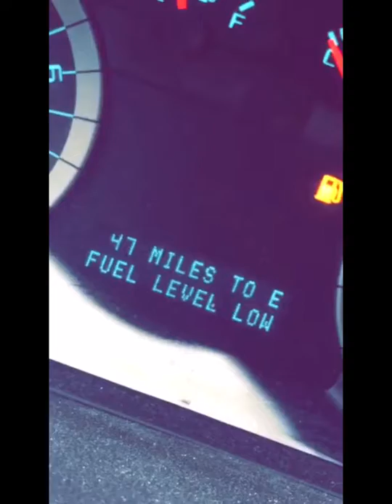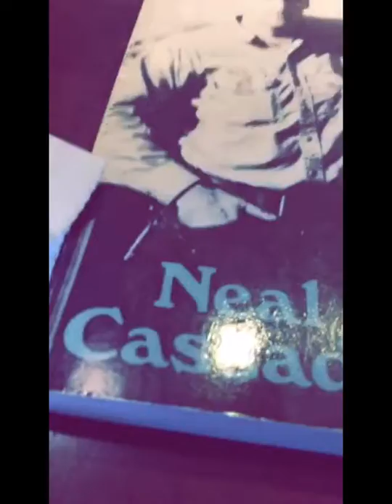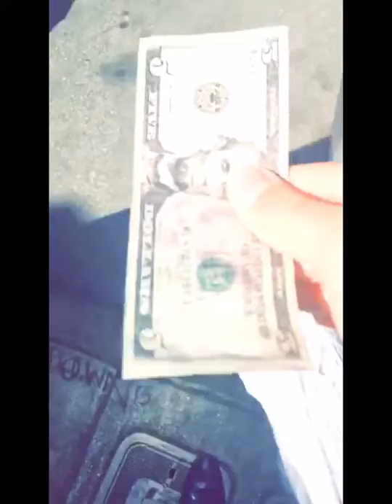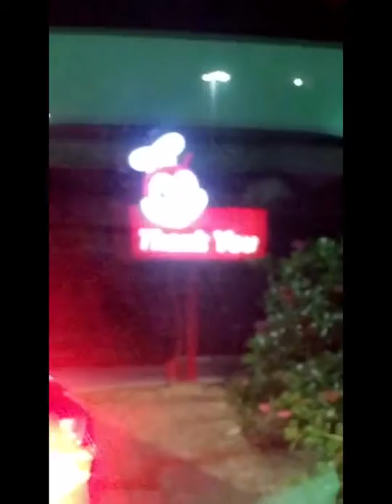March 18, 2017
Saturday night conversations. Tonight, I met up with Mike and Paul after they went on a trip. An acid trip! I was expecting the worst. I was expecting to be a babysitter. To pick up the pieces and put them back together. But they were in good shape. After a long day of wandering around to the beach and back, Mike and Paul were coming down in the comfort of home. Mike's home. I took them out for tacos to get some sustenance in them. They had forgotten about hunger during the trip. They had a slice of pizza at some point. Whether I believed them is anther thing. We had tacos and at this particular place, there was a taco bar at the door. The man would make them right then and there and you would pay right after in cold, hard, and dirty cash. Because Mike had mixed some edibles in with his LSD diet, he was still feeling the last remnants of mind expansion. He found himself in Mexico. But soon thereafter, he would bring himself back to the present and back to reality which was that he was sitting at a taqueria in the Mission. We eventually walked across the street to a bar with the picture of a cat with its eyes crossed out. Actually, it was barely a picture of a cat. The cat was a child's drawing with straight lines and no curves. You could make out the whiskers and that was the defining characteristic of this image. The eyes were crossed out though. Inside, we found ourselves in the old Mission. The Mission that was untouched by the technological changes surging through the city. Yes. Techies. We ordered beer and sat down in a booth. This is when everything was flushed out. Our ideas. Our feelings. Our deepest and darkest moments. Mike had his black dog taken away from him at a young age. Growing up in the Philippines, there was very little to have. This dog was his to have and to hold for the better portion of a week. Then it was sold by his mother to a poacher. Okay. Not a poacher. But to someone with evil designs. Okay. Maybe he didn't have bad plans for the dog. Either way. Mike's heart was ripped out of his chest for the first time. This was when he realized that he wasn't the center of the universe. Paul was in Kenya at the time. He was sitting in the passenger seat of his father's car with his father at the wheel. Late at night, they were on their way home. Being that the roads were merely dirt paths carved out of grass and pasture, it was very difficult to see and tell what was what. They were still driving correctly and obeying what little of the law that they have in the area, when out of nowhere, an African man ran across the road and became decapitated by the vehicle. Okay. Maybe not decapitated like his head came undone and flew into the street with blood spewing out everywhere. But he did break into pieces. Okay. Maybe not all into pieces, but he surely was dead. Paul's heart and mind were ripped out of his body at the thought that this was a man with an entire life story behind him. And now it really was behind him for he was now deceased. This was when he realized that he wasn't the center of the universe. During this time, I was coming home from school to find my mother in bed. She had tears in her eyes. I asked her what was wrong, and she could barely speak. Eventually, she gathered her bearings and uttered the few words that shook my life up and tore my heart out of my chest. She told me that my favorite uncle, whom I lived with every summer and loved and admired for his extensive video game collection and just pure love for life in general, had died. This was when I realized that I wasn't the center of the universe.